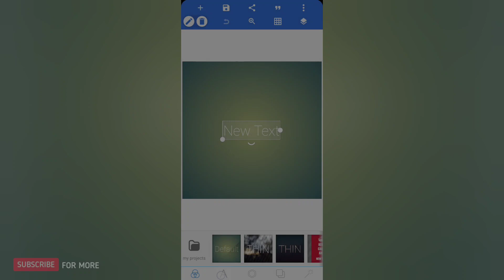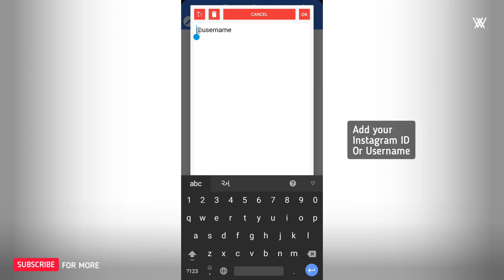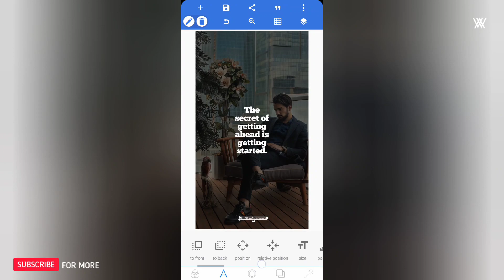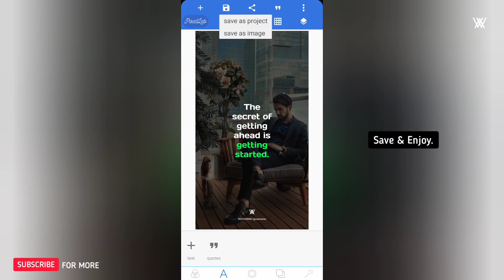Add Quotes and logo on your own photos! | Quote story with your photo for Instagram | Pixellab Trick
Hello guys!

In this video, you will learn how to make awesome Quote story using your own image.

You can use this quote design on Instagram / Facebook / Snapchat / Youtube or any social media platforms.

Culture code

What queries are solved in this video?

1. How to add text on your own Photo.

2. How to add quote on image.

3. How to  add bold text on image.

4. How to make cool instagram Story

5. How to make quote story for Instagram

6. Quote story design tutorial

7. Instagram Story ideas.

8. Easiest way to add Thought on Image.

9. Pixellab Story design tutorial.

10. How to make Motivation quotes design.

11. Motivational story design tutorial.

12. Inspirational quote story design.

Made with ❤️ by Artist World